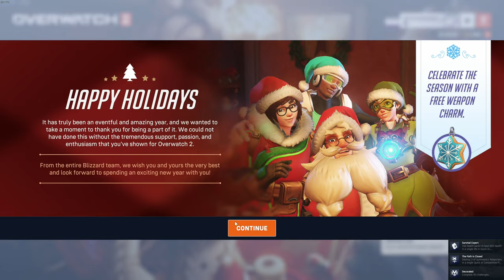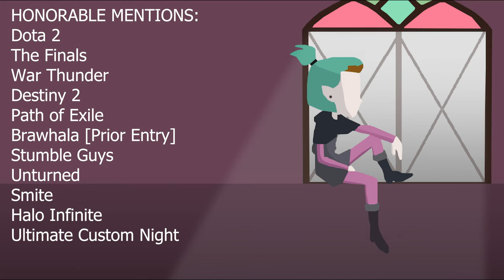Top Five Free Games for new Steam Users!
Aye yo what's up dorks!?! Today I wanted to make a video for those who are new to Steam and PC Gaming, since they probably already broke the bank, but have no games to play. Well this is the answer to your Prayers!

List of games included:
5. The Sims 4 01:12
4. Counter Strike 2 01:45
3. Apex Legends/PUBG/Warzone 02:26
2. Overwatch 2 03:20
1. VRChat 04:41

I also have a Discord Server meant for sending memes and talking to me directly: